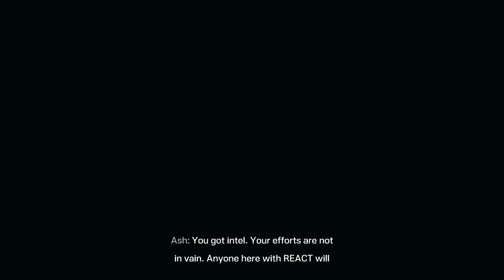Tom Clancy’s Rainbow Six® Extraction_20220715202543